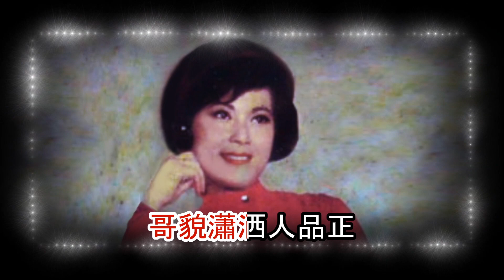尹芳玲 - 巧結良朋【網上首播】 KTV 滾動字幕歌詞版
1967年電影 "廣播皇后" 插曲
作詞: 佚名
作曲: 柳生